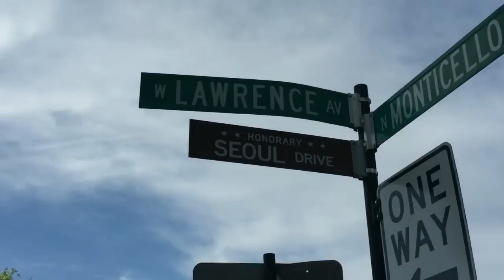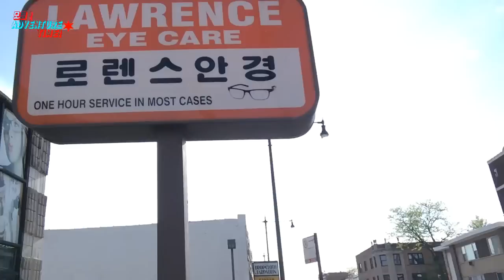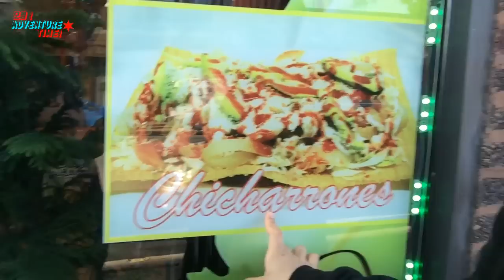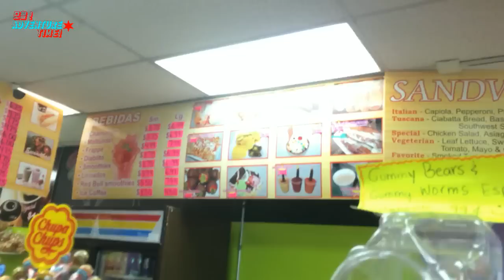Exploring Chicago's Korean Town & trying Mexican street Food! 시카고에 있는 한인타운을 탐방해서 멕시코식 길거리 음식 맛보기!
Are you guys ready for our new show?
ADVENTURE TIME!
We will take you all over our City of Chicago and show you where we live,
what we do and who we are!
plus Challenges , interviews , concerts and anything Hallyu you guys request for the show!

We walked around our Studio's Neighborhood Chicago's Korean town and try Mexican snacks

thanks and stay tune!

여러분 우리의 새로운 쇼를 위해 준비되어 있나요?
ADVENTURE인 TIME!
우리는 우리의 도시 시카고에 우리가 오래 사는 것을 보여 줄 것이다.
우리는 그리고 우리는 누구인지 뭐요!
게다가 과제, 인터뷰, 콘서트 그리고 아무것도 한류 프로그램이 청구 기준으로!